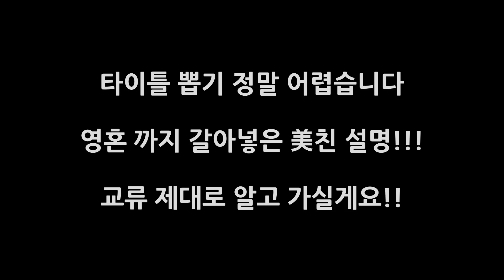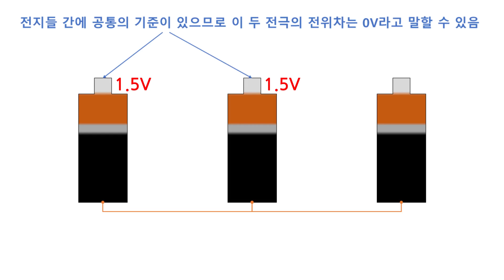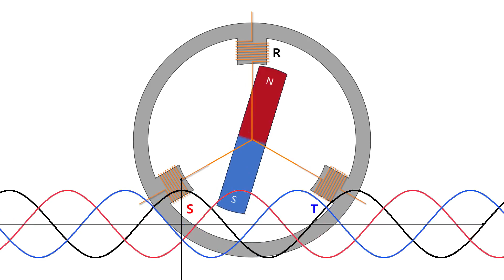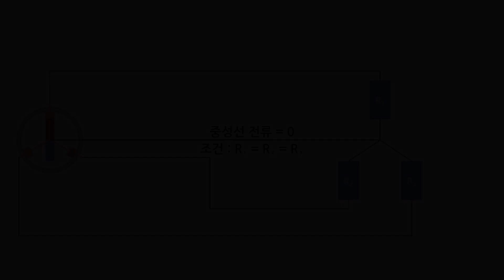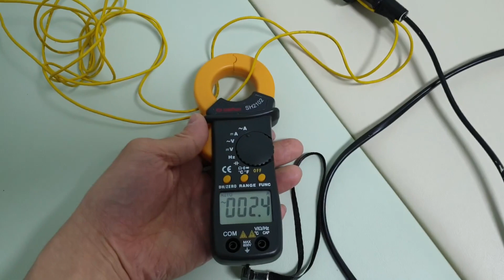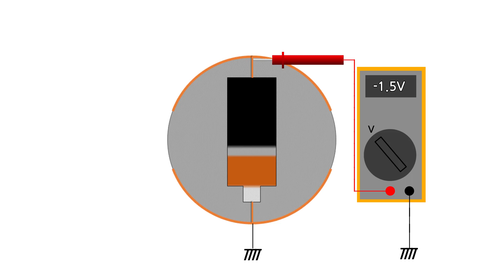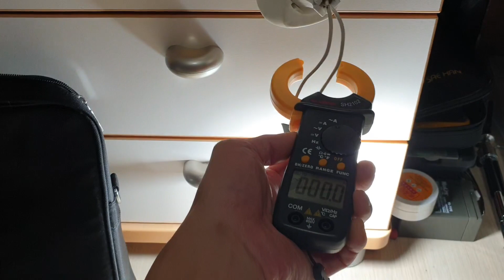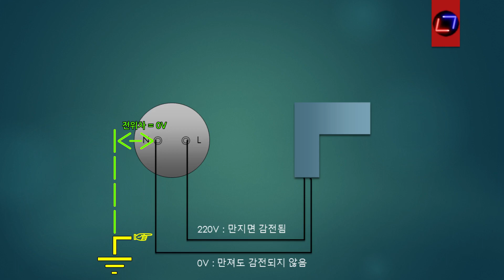교류, 그리고 중성선의 이해 (feat. 교류발전기 만들기)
우리가 교류 220V를 상용전원으로 널리 사용하면서도, 그 위험성 때문에 건전지 처럼 직접 손으로 만져보고 실험하며 이해하는 직류에 비해 상대적으로 이해의 폭이 적을 수밖에 없습니다. 이참에 교류에 대해서 제대로 깊이 있는 이해를 하고 넘어가는 시간을 가져 보면 좋을 것 같습니다. 이왕이니까 피부로 느낄 수 있는 안전한 교류 발전기도 만들어서 실험해 봅시다.